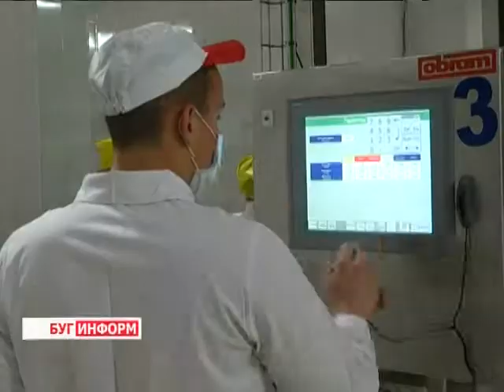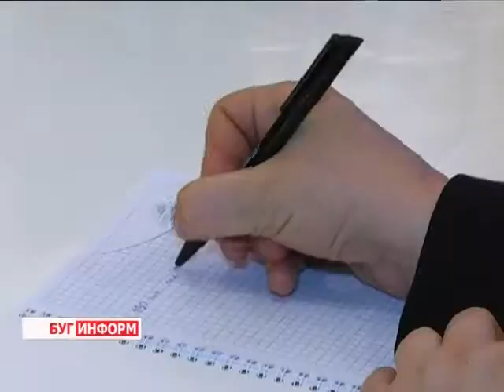2014-04-24 г. Брест Телекомпания "Буг-ТВ". Республиканский семинар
Республиканский семинар по совершенствованию работы частного сектора экономики в условиях современного рынка с участием П.Прокоповича
Влияние частного бизнеса на экономику нашей страны с каждым годом только усиливается. Немало способствует этому и проводимая политика, направленная на стимулирование инициатив по созданию белорусских товаров и услуг. Ассортимент отечественной продукции расширяется, всё чаще уже не благодаря слогану «Купляйце беларускае», а, только исходя из собственных предпочтений, белорусы и гости Синеокой выбирают на полках магазинов наши товары. Всё это, безусловно, говорит о положительной тенденции в данной сфере, но без проблем пока обойтись не удаётся.
Об этом и многом другом и говорил вице-премьер республики Беларусь Пётр Прокопович, посещая накануне берестейские предприятия. Какие направления экономики имеют резерв развития как внутри страны, так и на экспорт, и почему, вывозя валюту за границу, не стоит надеяться на хороший уровень жизни в нашей стране.